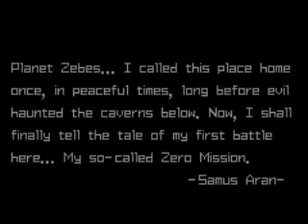Metroid Zero Mission part 1: Less Boring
I'll finish this one I swear, and hope.